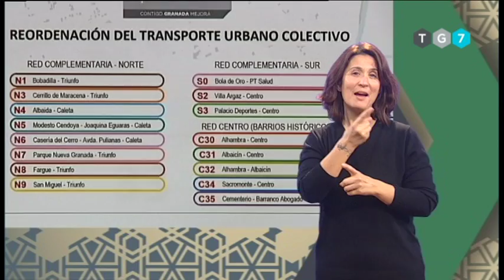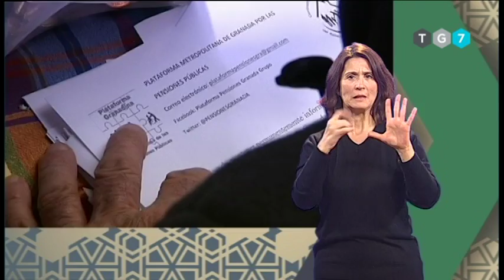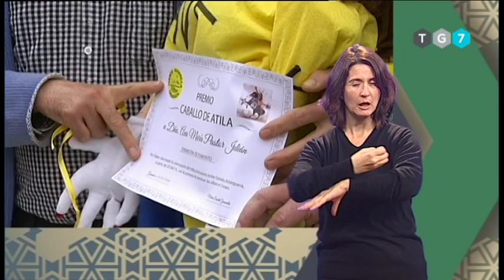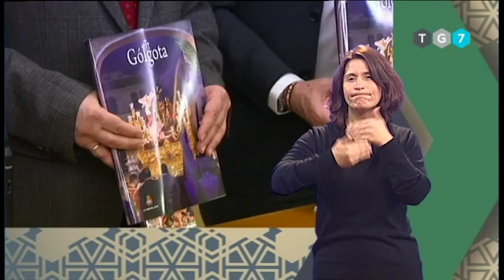GRANADA EN SIGNOS 170318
RESUMEN SEMANAL INFORMATIVO DE GRANADA EN LENGUA DE SIGNOS